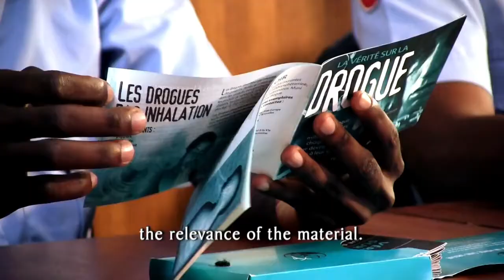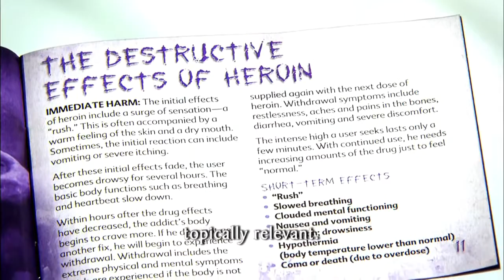Scientology Helping with Drug Prevention in Africa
The Church of Scientology is actively helping Africa with drug prevention and that is through education.